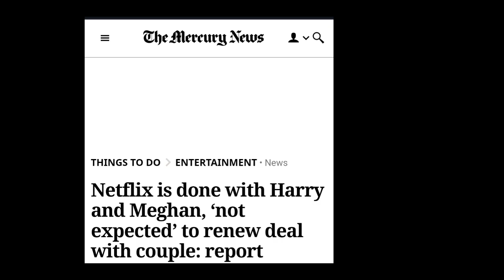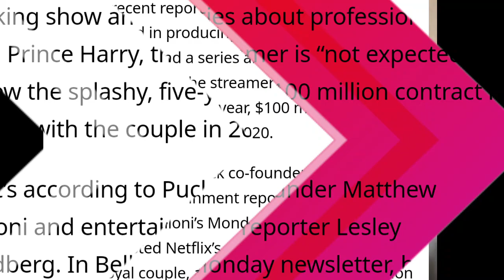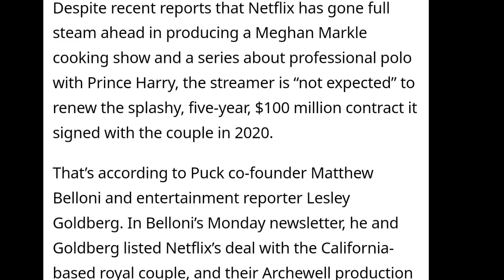BANNED FOREVER! Meghan Markle's Netflix Aspirations CRUSHED as CEO Announces a Lifetime Ban.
In a shocking turn of events, Meghan Markle's dreams of working with Netflix have been dashed after the CEO announced a lifetime ban. This unexpected development has sent ripples through the media and raised questions about Meghan's future in the entertainment industry. Join us as we explore the implications of this ban and what it means for her career and the royal family.